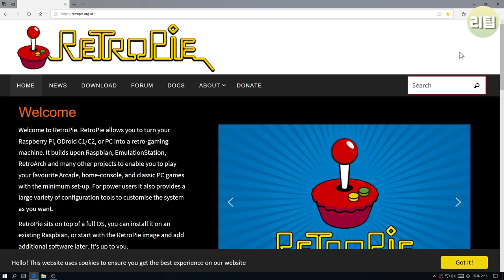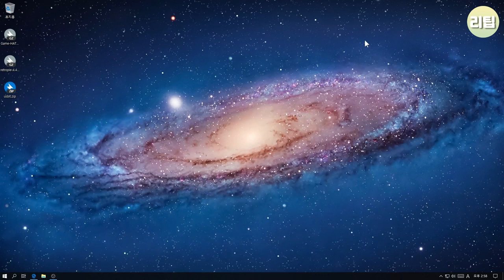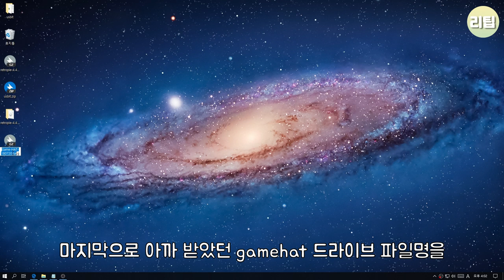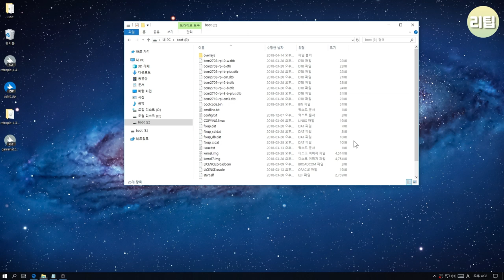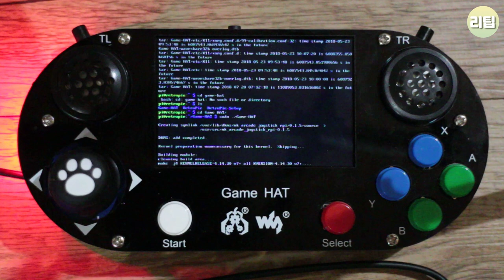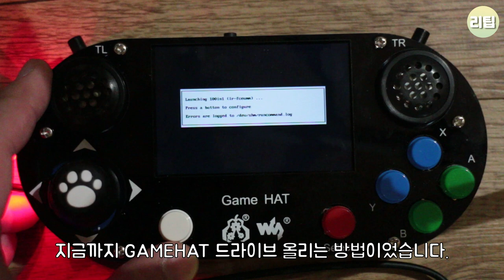gamehat 게임기 드라이브 설치 방법 ( game hat drive install ) 게임기 팁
안녕하세요. 리팁입니다. GAMEHAT 드라이브 설치 방법입니다.

 config.txt 복사할 내용
hdmi_force_hotplug=1
hdmi_group=2
hdmi_mode=87
hdmi_cvt=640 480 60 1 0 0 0